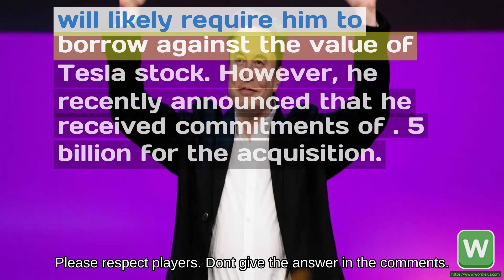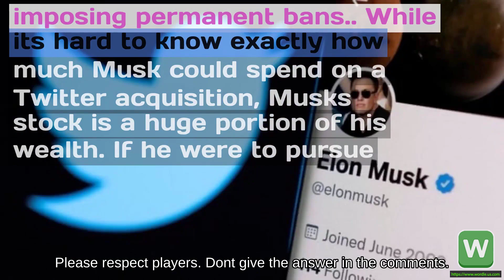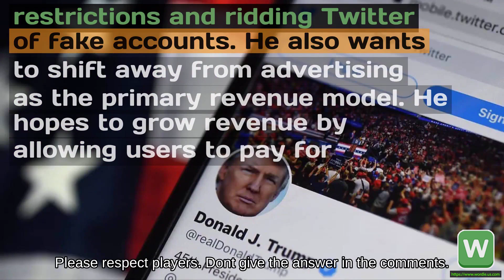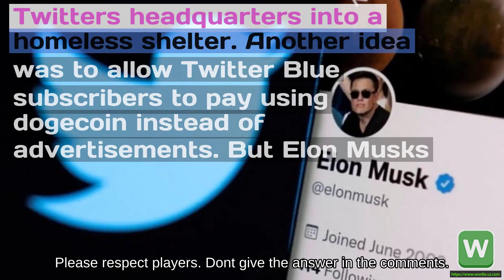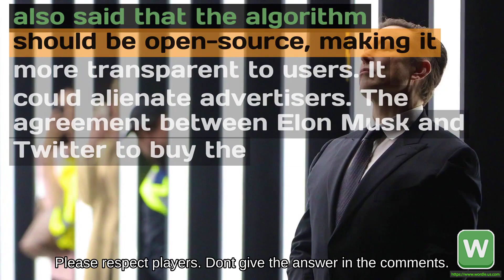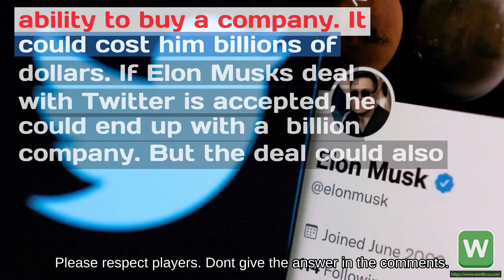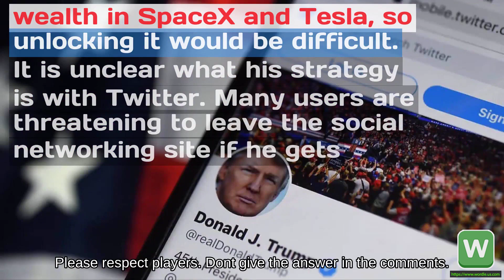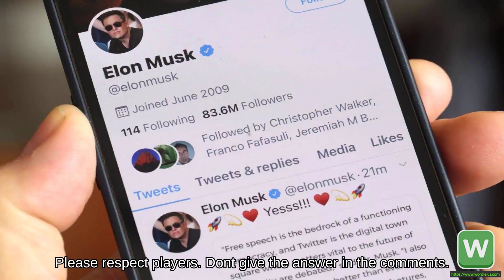Wordle #487 Elon Musk has an agreement to acquire Twitter for about B